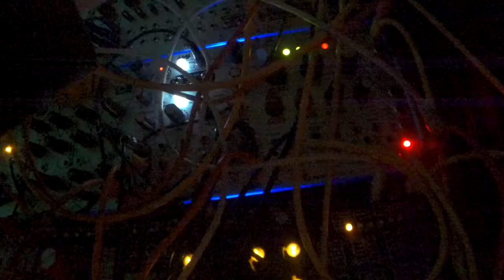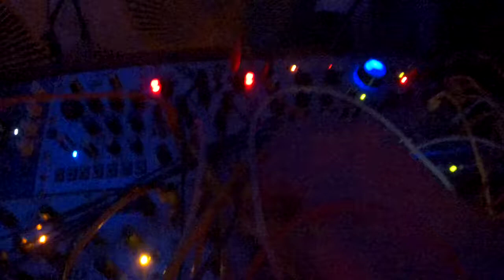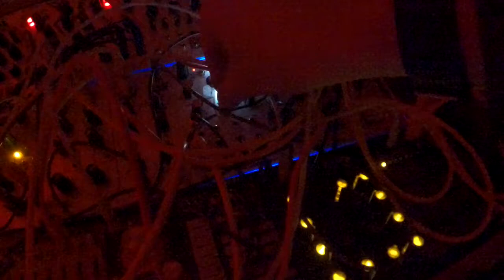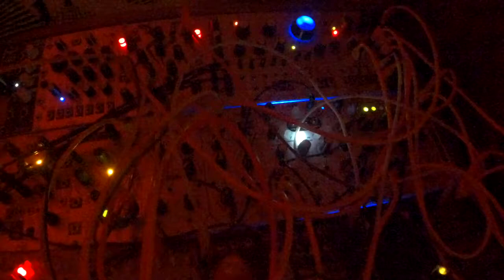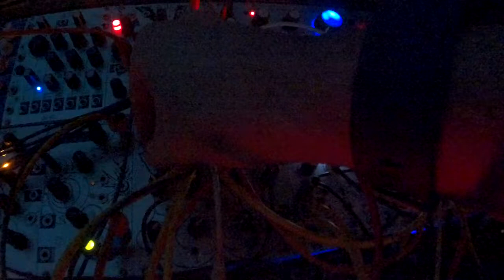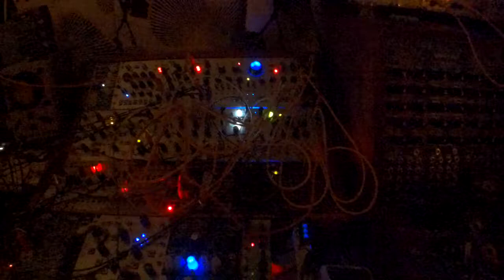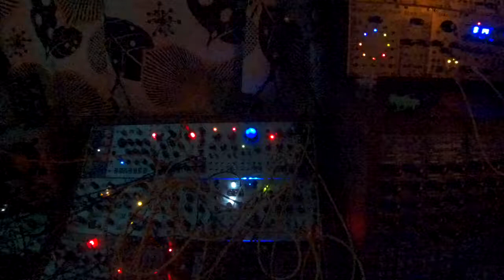Tides and Beats part 2/2 Ambient - eurorack modular synth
improvisation with
mutable instruments Tides, Grids, Peaks
4 MS DLD
Makenoise QMMG
Gieskes Walkman Driver
modified Soundmaster SR88